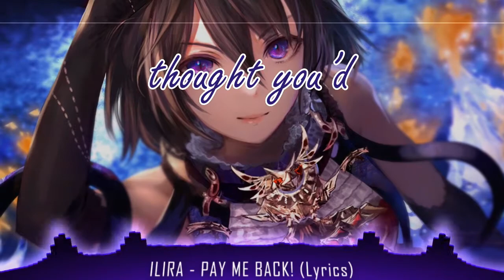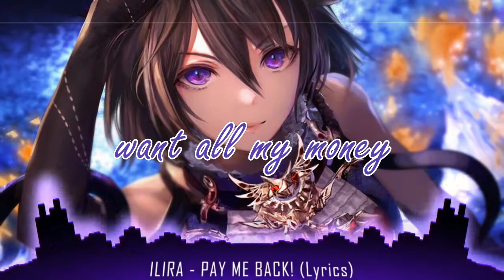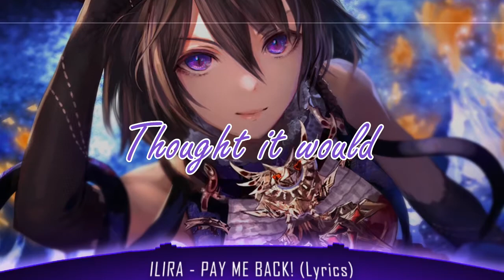Nightcore - Pay Me Back! || Lyrics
◘ Song: ILIRA - PAY ME BACK!

PLEASE READ:

Once I have received your message and determined you are the proper owner of this content I will have it removed, no drama at all.

 Song:       PAY ME BACK!

 Artist:        Ilira
 Licensed to YouTube by:

SME (on behalf of Four Music Productions); LatinAutor - SonyATV, ASCAP, LatinAutor, UNIAO BRASILEIRA DE EDITORS DE MUSICA - UBEM, UMPG Publishing, UMPI, Sony ATV Publishing, and 6 Music Rights Societies